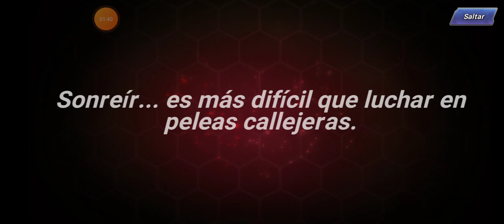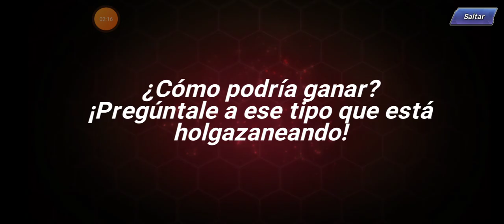Kof AllStars banner 7DS volumen 2 parte 4